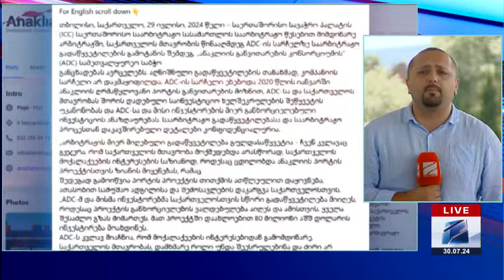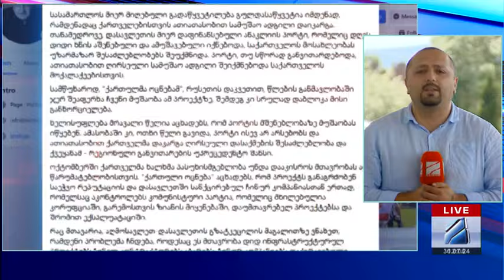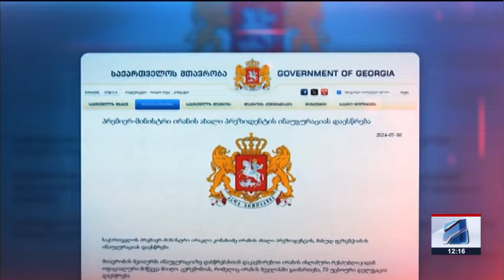კურიერი 12 საათზე-2024.07.30